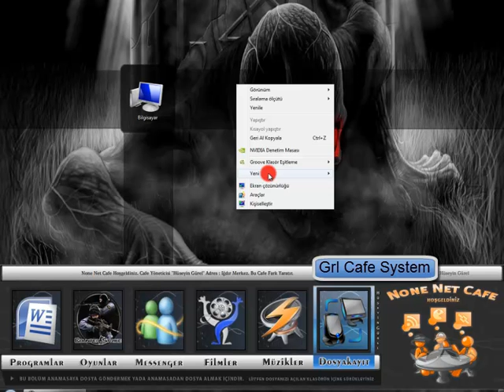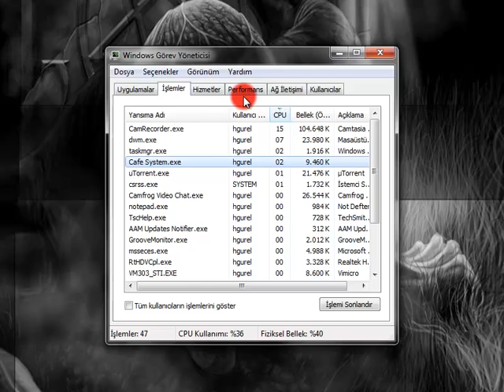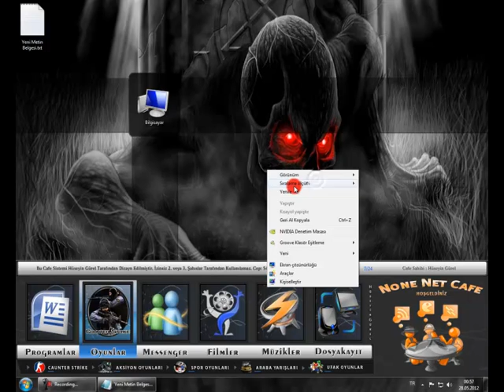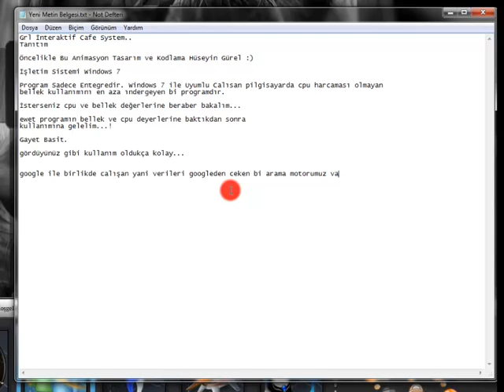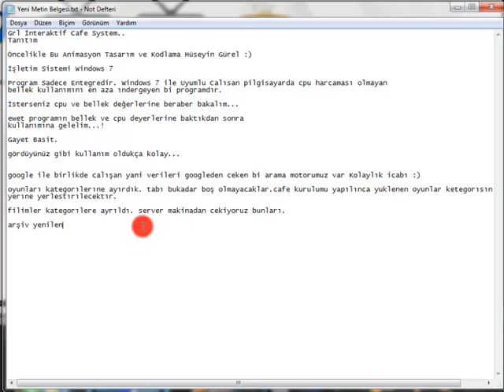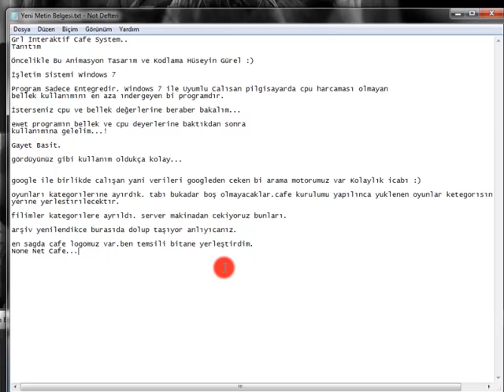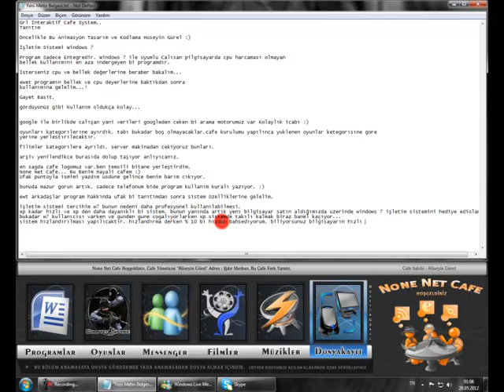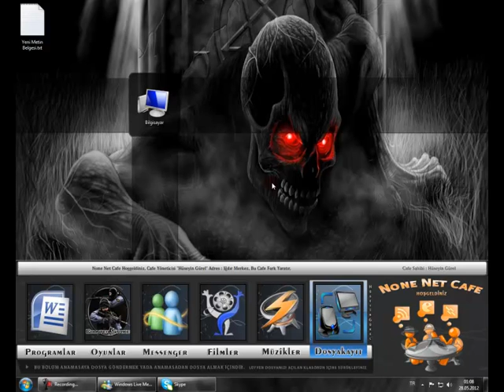Grl İnteraktif Cafe System + Windows 7 İnternet Cafe Kurulumu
Grl İnteraktif Cafe System...

Hazırlamış olduğum blog tarzı bir programdır.windows 7 veya win xp ile beraber kullanılabilir.
öncelikli hedefimiz İnternet Cafenizin Sorunlarını Çözüme Kavuşturarak sıkıntısız bir sistem kullanmanızı sağlamaktır. Bunun İçin elimden gelenin en iyisini yapacağımdan şüpeniz olmasın.Daha önce ful animasyon sistemini tanıtıma sunmuştum. bikaç tecrübe ve beraberinde biçok İnternet Cafe sahibiyle yaptığım görüşmeler neticesinde Kullanıcıların Bilgisayarları masa ustu olmadan kullanamadıklarını benimsemiş oldum. Hak vermiyorda deyilim hani. Yeni bir klasör oluşturucaksınız  Sag Tıklıyoruz. veya dosya kopyalayacaksınız sag tıkla yapıyoruz ve birde insanlarımızın alışılmış yenile si var :D neyse sözü fazla uzatmadan heryaştan kullanıcının rahatlıkla kullanabileceyi bit sistem. tanıtım videosunu izledikten sonra bana hak vereceyinize eminim...